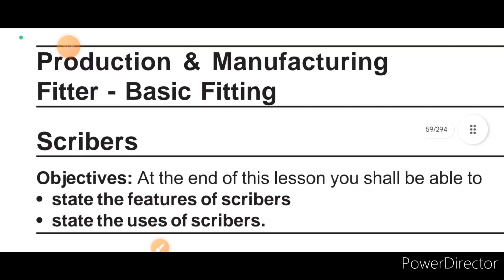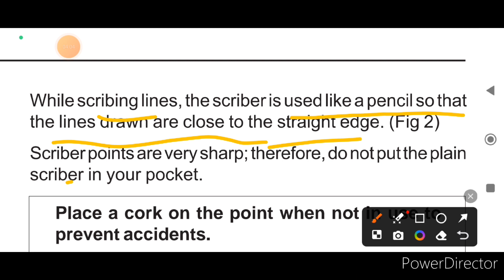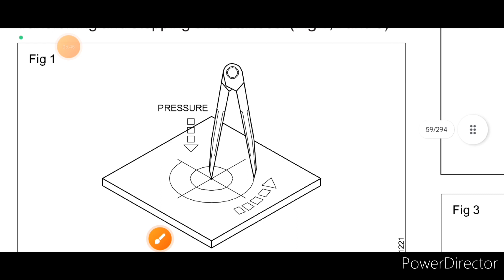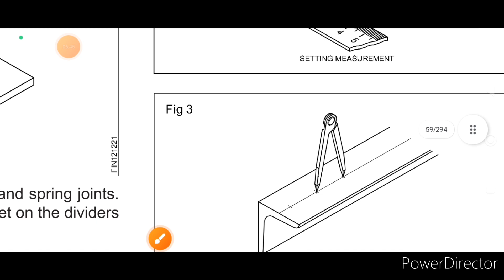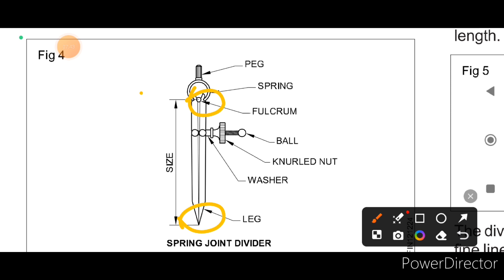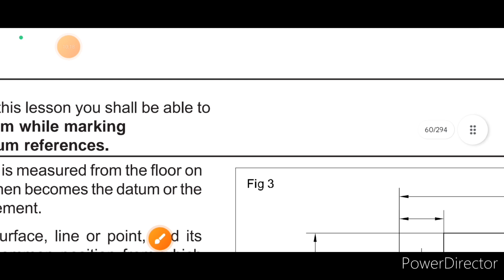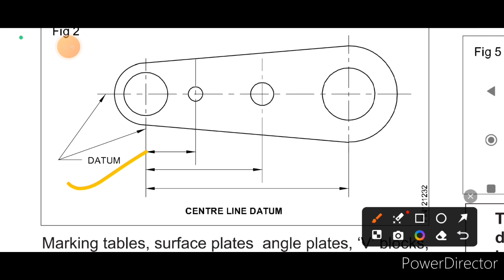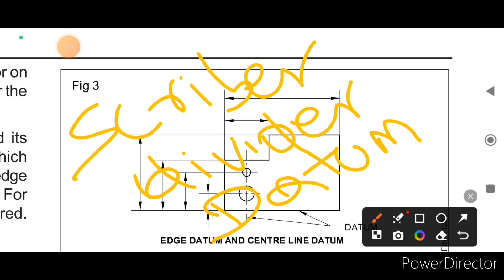Explain of scriber/classification of divider/meaning of datum or reference surfaces & examples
have explained the topics of scriber, divider & datum
What is scriber
Purpose of scriber
Point angle of scriber
classification of divider
Uses of divider
Measurements settings of divider
explain the  datum
What is reference surface
Edge line datum, centre line datum explain
Example of datum

iti fitter trade
Thanks for all viewers
If topics wise mcq quiz and hand notes pdf